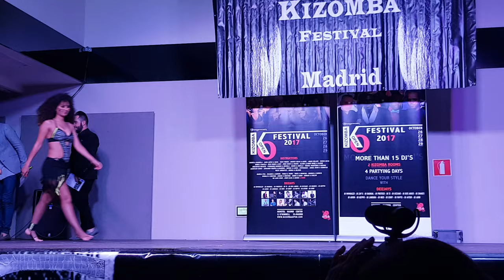André & Susana | Feeling Kizomba Festival